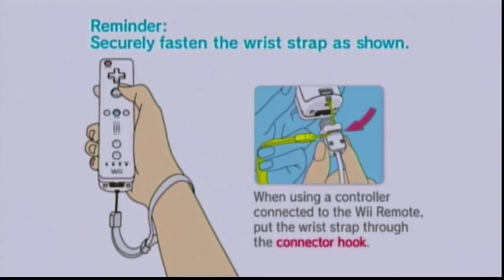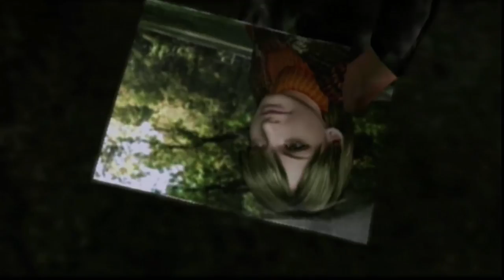Resident Evil 4 - Luis Sera On Wii HD (HDMI Converter Upscaling 1080p)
Leon continua sua busca pela filha desaparecida do presidente dos Estados Unidos.

Na busca Leon encontra um homem preso, Luis Sera, ele diz a Leon que viu a filha do presidente nas redondezas da igreja da vila.

Mas um homem alto e forte, chamado de Big Cheese por Sera, acaba capturando os dois. Leon é subjugado pelos algozes misteriosos que lhe aplicam algo muito estranho e bizarro.